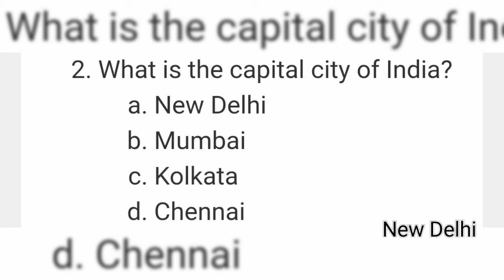video on Basic easy 10 G.K questions by Mohammad Farhan